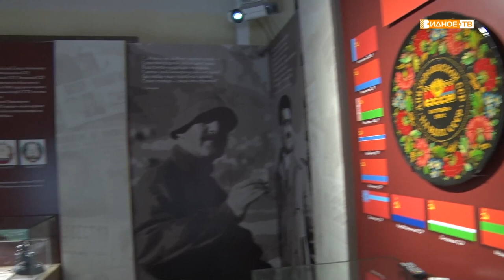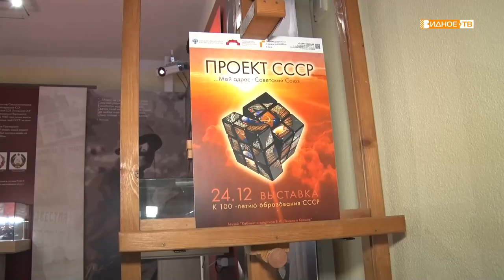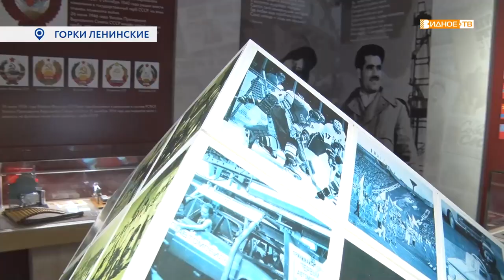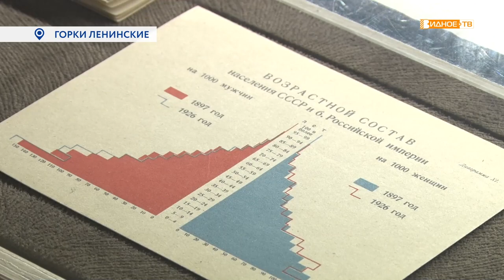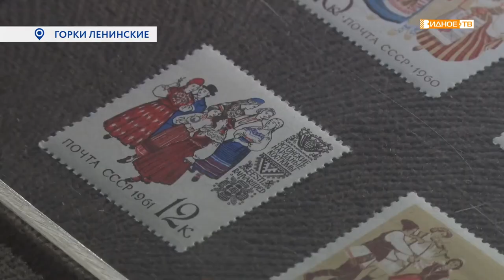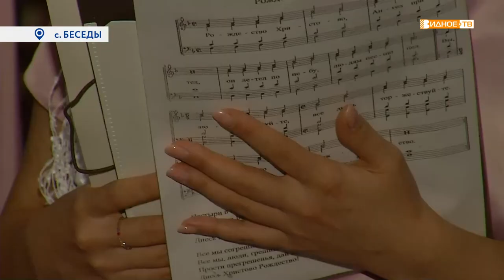Новости телеканала Видное-ТВ (10.01.2023 - вторник)